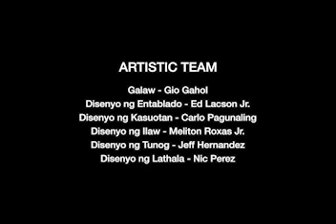Tanghalang Ateneo's Kalantiaw (dir. Charles Yee, 2016) - Full Show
KALANTIAW

Rizal Mini Theater, Faber Hall

Mga nagsiganap:
Jose E. Marco/Matandang Lalaki - John Sanchez
Batang Historyador/Luther Parker/Merton Miller - Brian Ramos
Asawa/Katutubong Babae - Yvonne Ricaro
Matandang Historyador - Jonnel Inojosa

Dr. James A. Robertson/Estudyanteng Filipino - Avie Alcantara

Jose Rizal/Giya - Jego Mallillin
Babae/Babaeng Guro - Chloe Fabul
Kusinero/Ama - Jerome Flor

Sa direksyon ni Charles Yee
Sa panunulat ni Rene O. Villanueva

Galaw ni Gio Gahol
Disenyo ng Entablado ni Ed Lacson Jr.
Disenyo ng Kasuotan ni Carlo Pagunaling
Disenyo ng Ilaw ni Meliton Roxas Jr.
Disenyo ng Tunog ni Jeff Hernandez
Disenyo ng Lathala ni Nic Perez